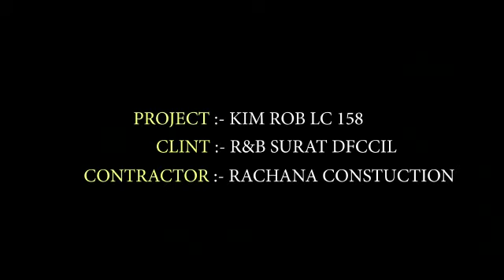OpenWebGirdles Launching @ Kim Railway Station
on Mumbai Surat Baroda Railway Line